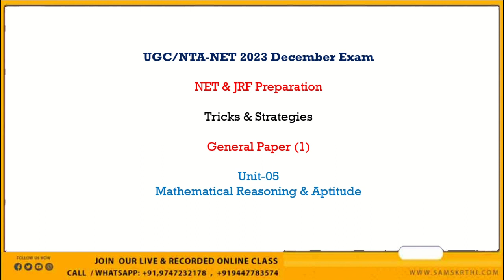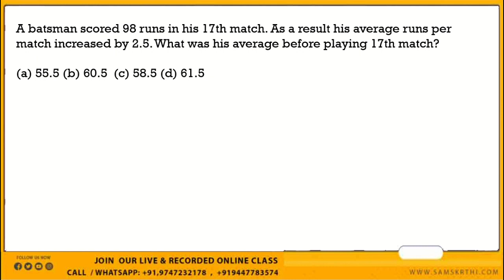Mathematical Reasoning and Aptitude |NET Exam -12/2023 | PYQ Practice | Pattern Tricks & Strategies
Effective & Affordable  Courses Available for UGC-NET  Commerce , English ,Malayalam, Economics ,Computer Science ,Arabic & General Paper
Kerala SET – English ,Arabic ,Commerce ,Economics  & General Paper
HSST Malayalam Class